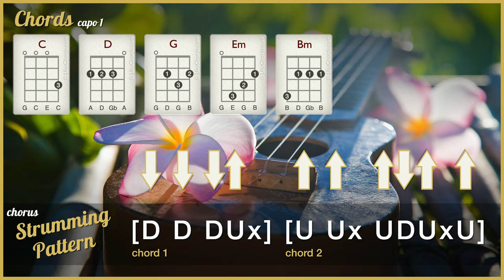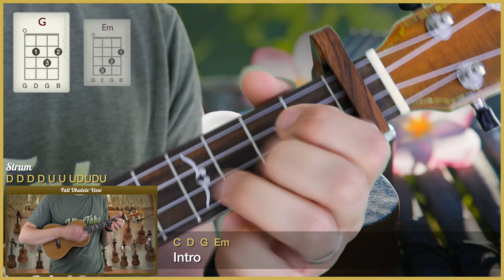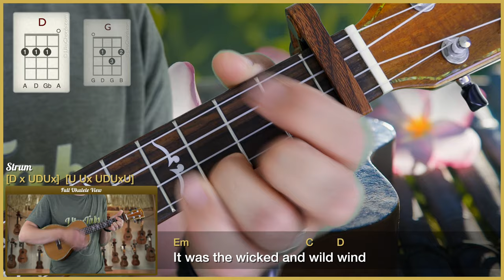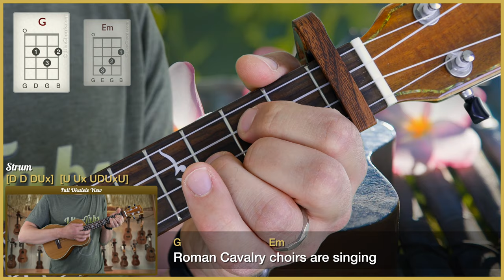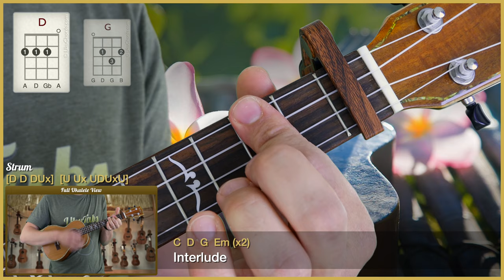"Viva La Vida" by Coldplay (UkuTabs Ukulele Tutorial)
Full song tutorial with ukulele chord diagrams.

Learn how to play "Viva La Vida" by Coldplay on the ukulele with this play-along. UkuTabs is part of the UkuWorld network which offer tons of free resources online! Go check them out today! :-)

Take care!
- Jonas.

Chapters:
0:00 Intro
0:11 Chords in this song
0:28 Strumming patterns
1:01 Play-along
4:58 Outro